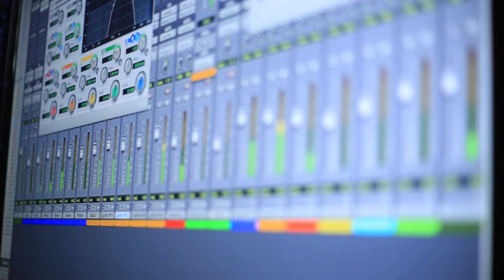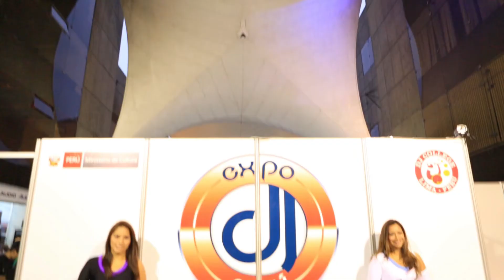IMPORTACIONES MUSICALES SCRL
Pedido al..988898710 next..111*337    DAHAMA STUDIOS SAC.